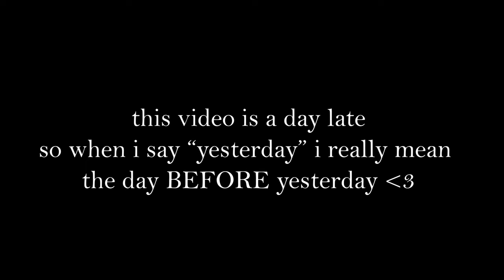get ready to listen to pure happiness for the next 19 minutes (:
hello everyone! in today's video i am going to be telling you guys about my 21st birthday! Originally I filmed this the day after, so whenever I say the words “yesterday” I really mean Sunday, the 7th!

I think any kind of social media if I have it, will all be under  @cayajadyn   with the same profile picture!

the music is not mine, it was most graciously provided by @LuKremBo , thank you for the copyright-free music!